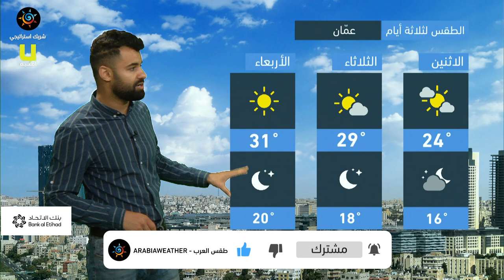طقس العرب - الأردن | النشرة الجوية الرئيسية | الأحد 23-5-2021